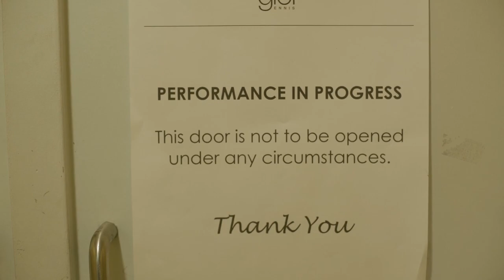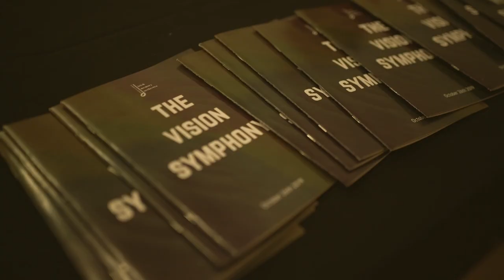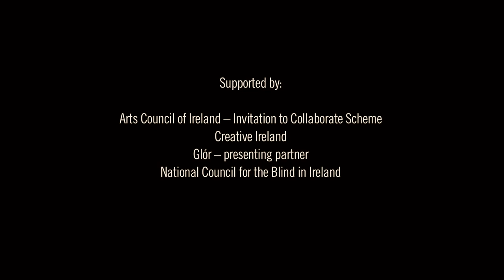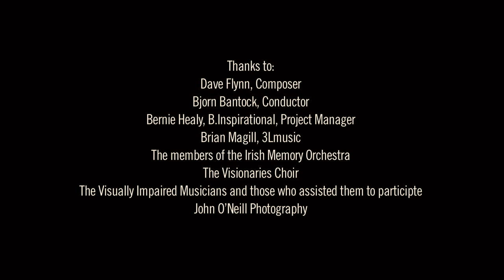The Vision Symphony (Documentary)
Short documentary by Myles O'Reilly about the creation of Dave Flynn's ground-breaking 'Vision Symphony', the first ever symphony composed to enable blind and vision-impaired musicians to perform with a professional orchestra. (The Irish Memory Orchestra)

This project was supported by Clare Arts Office, The Arts Council of Ireland, Creative Ireland, glór theatre, NCBI and 3L Music.